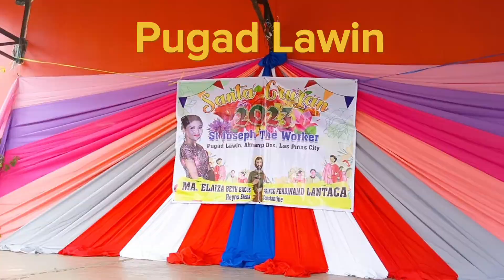History of Sagala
Yearly celebration